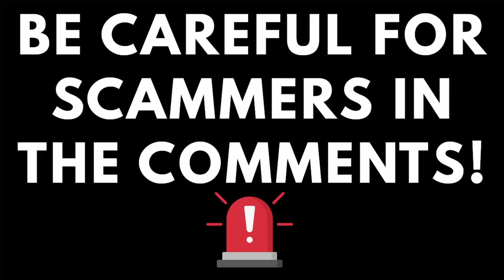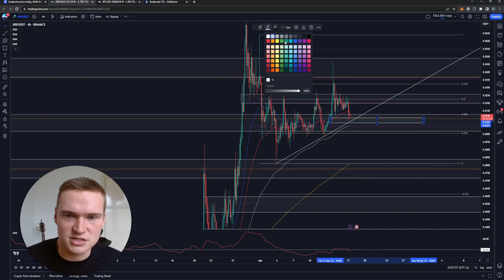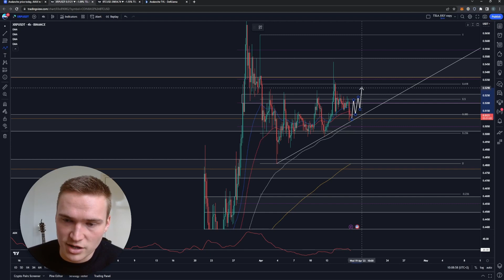XRP PRICE PREDICTION TODAY!🔥 | XRP PRICE PREDICTION & NEWS 2023!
Social links!